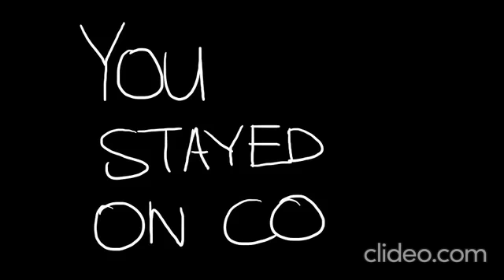Graduation Video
Creative_Soul illustrated an animation that is dedicated to a family member who was graduating in 2021. This took about 3 months to complete in between school studies. This is not for commercial use but rather recreational.

Soundtrack: Zonke- Viva Legend off her critically-acclaimed album, Ina Ethe.

I used TV Paint animation to render this content.